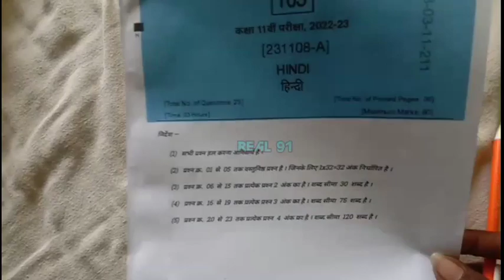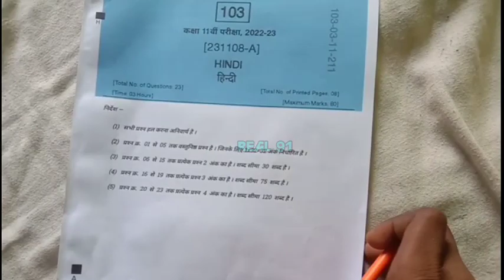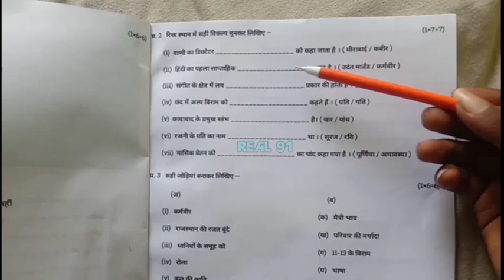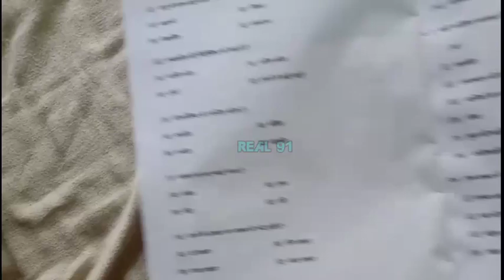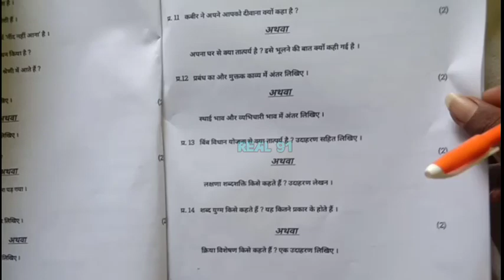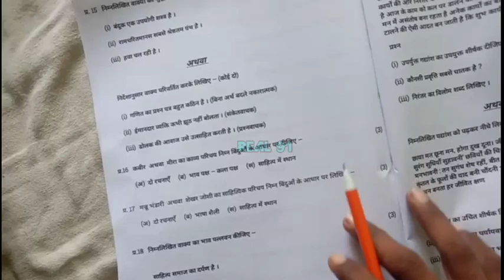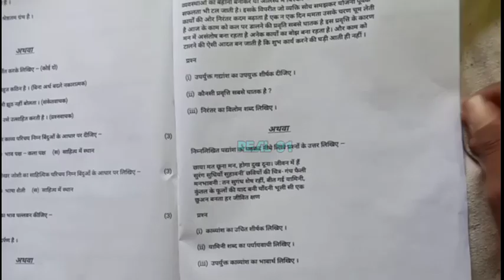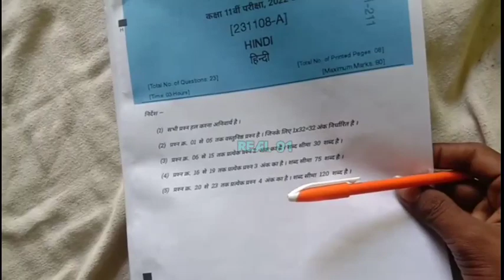class 11th hindi varshik paper 2023 mp board / वार्षिक परीक्षा 2023 हिंदी पेपर 11वीं / 3 april paper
class 11th hindi varshik paper 2023 mp board / वार्षिक परीक्षा 2023 हिंदी पेपर ग्यारवी / 3 april hindi paper real set B

3 अप्रैल का हिंदी का वार्षिक पेपर कक्षा 11वी का एमपी बोर्ड
3 अप्रैल का रियल पेपर हिंदी का
3 april ka hindi ka paper MP board
kaksha 11 ka hindi ka 3 april ka real paper

aaj ka hindi ka paper kaksha gyarvin

class 11th hindi annual exam paper 2023 mp board

class 11th Hindi annual exam paper 2023  most important question

annual exam 2023 class 11th hindi

आज मैने वार्षिक परीक्षा 2022 23 से कक्षा 11वी विषय हिन्दी का वार्षिक पेपर को समझाया है या फिर varshik paper class 11th hindi या varshik paper kaksha gyarvi या फिर class 9th varshik paper 2023 hindi इसके अलावा varshik paper 2023 11th ka या mp board varshik pariksha या फिर kaksha gyarvi vishay Hindi varshik pariksha का पेपर बताया है आशा है की वार्षिक परीक्षा कक्षा 11वी हिंदी का पेपर पसंद आ गया होगा

(4) kaksha gyarvin ka hindi varshik pariksha

(6)kaksha gyarvi vishay hindi varshik pariksha 2023

board

11 वीं